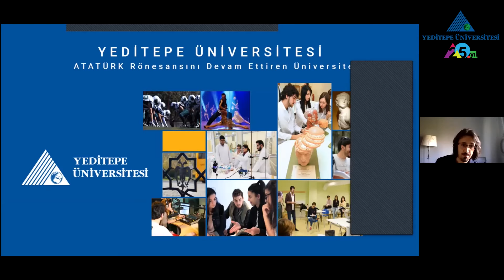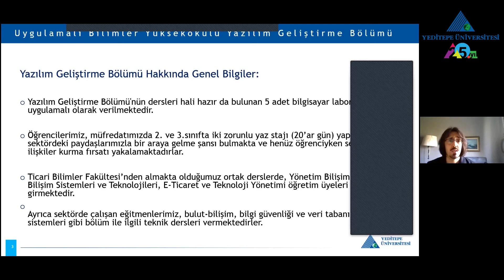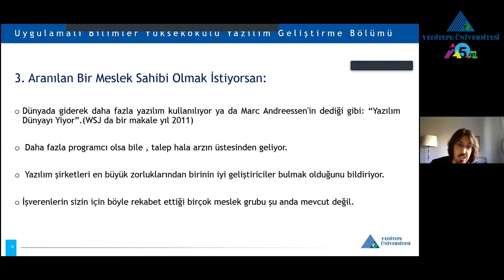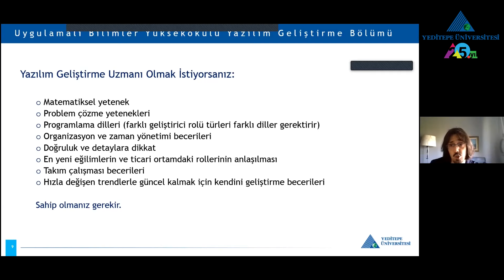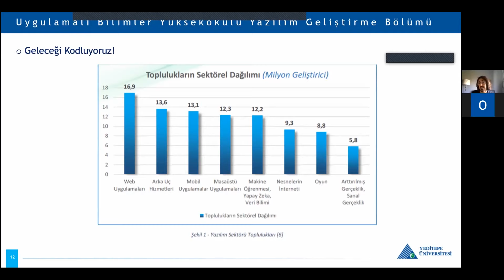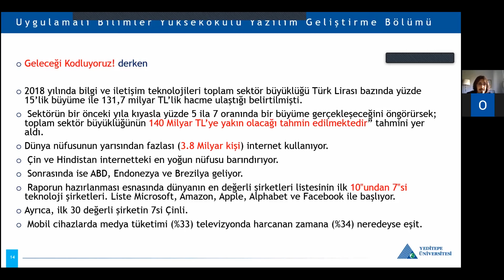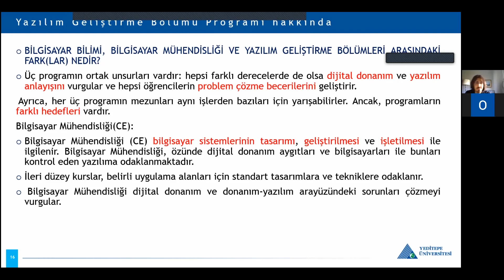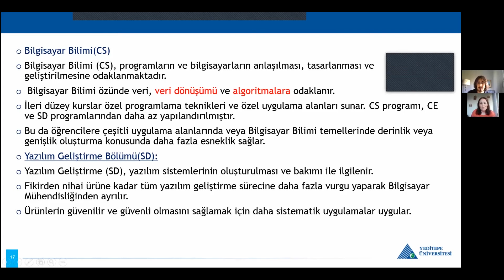Yazılım Geliştirme Bölümü | Bölüm ve Meslek Tanıtımı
Yazılım Geliştirme, her geçen gün biraz daha gelişen teknoloji karşısında işletmelerin yetersiz kalmaması için ihtiyaç duydukları personellerin donanımlı, pratik ve dinamik şekilde yetiştirilmesini amaçlayan bir alandır. Bölümümüz ile ilgili tüm soruların yanıtlandığı yayınımızı izleyebilirsiniz.